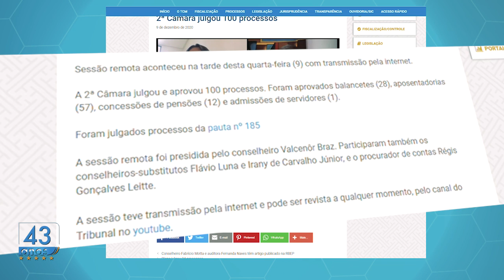Minuto TCMGO - Segunda Câmara - 10/12/20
A 2ª Câmara julgou e aprovou 100 processos. Foram aprovados balancetes (28), aposentadorias (57), concessões de pensões (12) e admissões de servidores (1).

Foram julgados processos da pauta nº 185

A sessão remota foi presidida pelo conselheiro Valcenôr Braz. Participaram também os conselheiros-substitutos Flávio Luna e Irany de Carvalho Júnior, e o procurador de contas Régis Gonçalves Leitte.

A sessão teve transmissão pela internet e pode ser revista a qualquer momento, pelo canal do Tribunal no youtube.